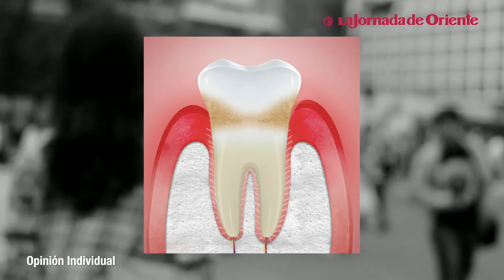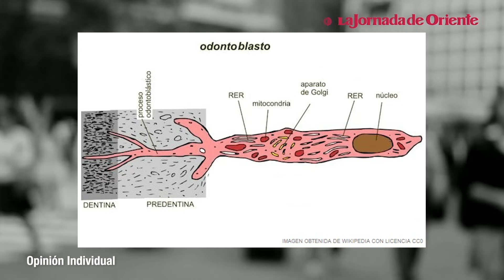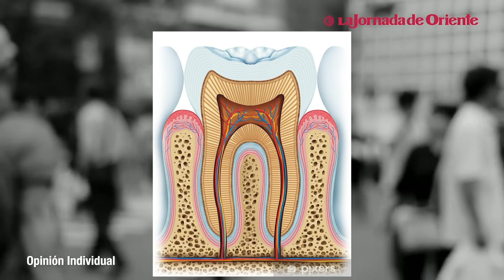OPINIÓN INDIVIDUAL | "Epdimeio-Lógica" Con José Gabriel Ávila Rivera